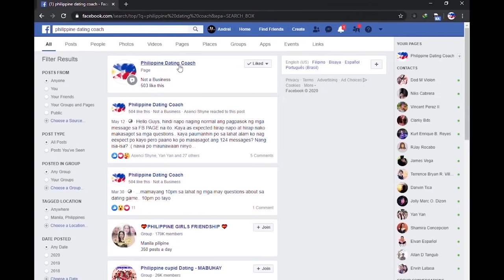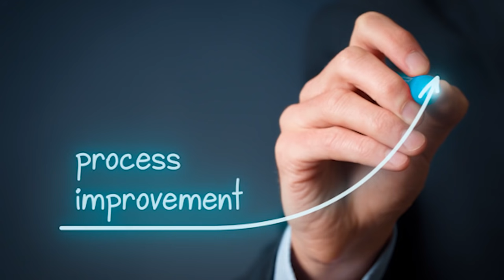HINDI KA TITIGILANG ISIPIN NG EX MO DITO SA TEKNIK NATO | Magnificent improvement